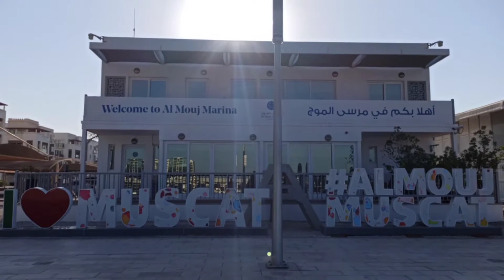Al Mouj Marina Muscat Oman || The Wave Muscat Oman || அல் மூஜ் மெரினா மஸ்கட் 🏄🏊🍸🍵🍔🚤🚢🌅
Al Mouj Muscat, Al Mouj Marina is amongst the most exclusive luxury yachting lifestyles in the region. Set to year-round sunshine and stunning turquoise waters, Oman’s flagship sailing destination berths yachts from 10 to 40 meters.
 The 5 Gold Anchor Marina offers state-of-the-art eco-friendly facilities and an understated opulent ambiance, complimented by Oman’s traditional warm hospitality.
Dolphin watching, sunset cruises, snorkeling and more – there’s wide range of marine tours and dive charters operating from Al Mouj Marina to the nearby Daymanyiat Island Nature Reserve.
Boasting an extensive array of world-class amenities, Al Mouj Marina is the first in the region to be awarded the coveted International Clean Marina Accreditation and 5 Gold Anchor Accreditation.
Ideal for sailing enthusiasts, the marina is home to a range of charter and tour companies, and provides an ideal venue for sporting events, creating a social hub for the local community of Oman and Al Mouj Muscat’s residents. Al Mouj Marina features one of the largest breakwaters in the world, with an overall length of 2km, facilitating easy access and offering very safe mooring.
The marina offers 132 berths, berthing yachts from 10 to 40 meters. Facilities include 6 meter wide pontoon walkways, on-water lounge, fueling and maintenance facilities, emergency response, buggy service and a 24-hour dock master.

Location:- Al Mouj Marina
Muscat
24534544